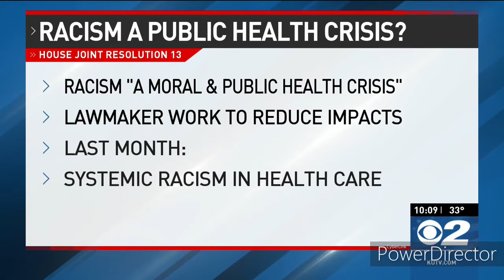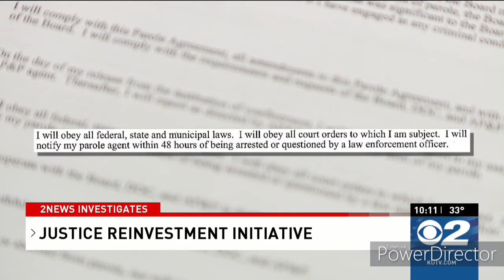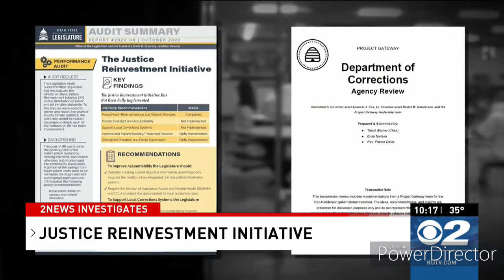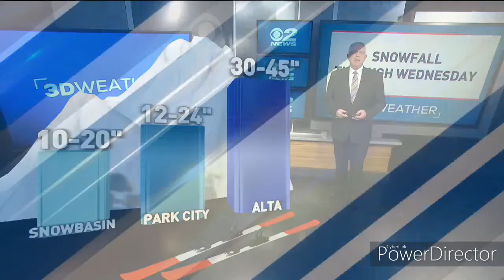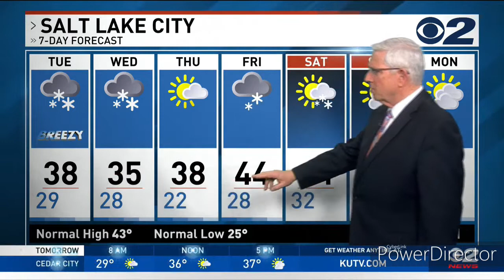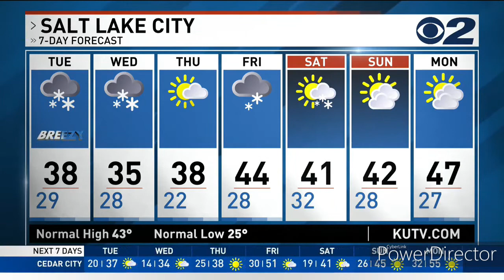Feb 15 Whole